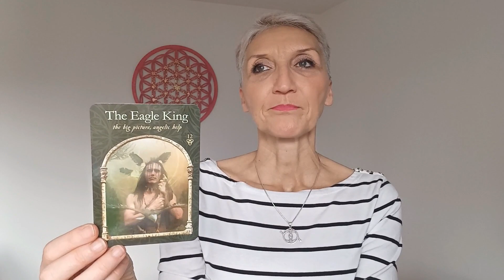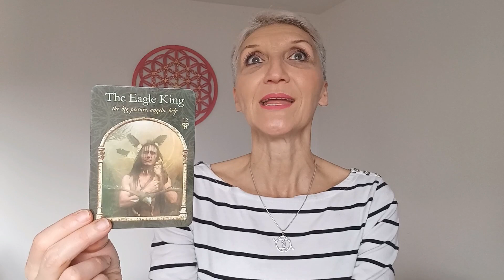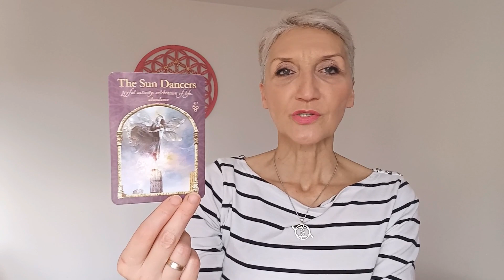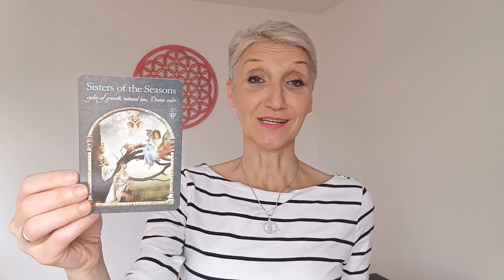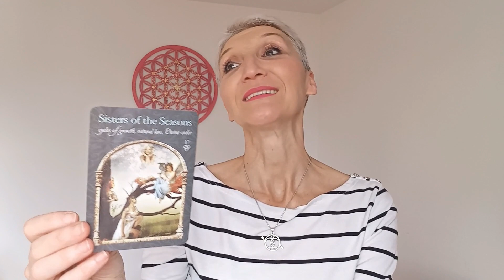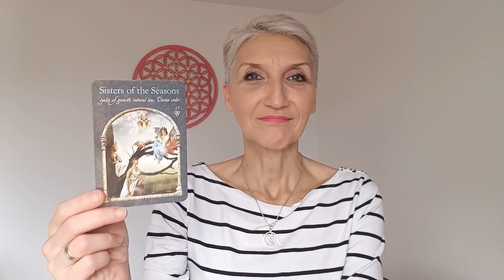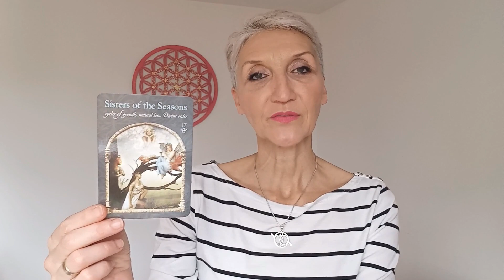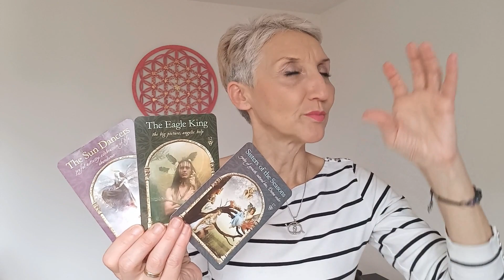KARDINALNA PROMENA - Nedeljne Anđeoske poruke 19.12.-25.12.2022.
PRVA PORUKA -
DRUGA PORUKA -
TREĆA PORUKA -